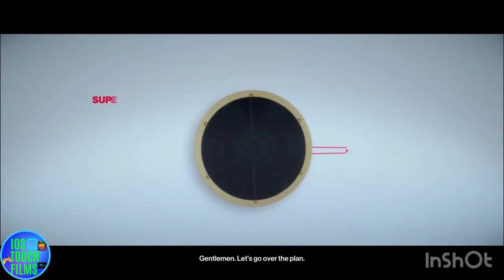Hitman WoA | "Another Life" | Whittleton Creek | Silent Assassin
Hitman WoA.

Hitman 3.

Whittleton Creek.

Vermont.

Another Life.

Charbrolied Challenge.

An Apple A Day Challenge.

Janus.

Nolan Cassidy.

Silent Assassin.